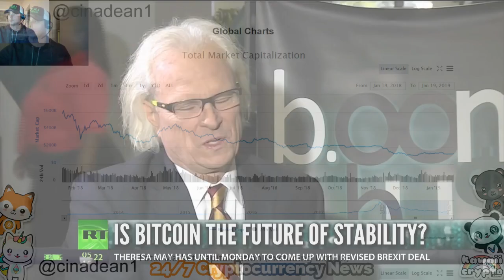Is Bitcoin the Future of Stability | RT NEWS